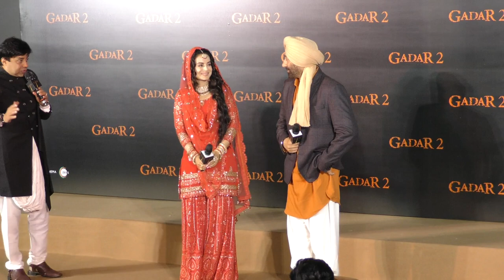Sunny Deol Revealed Why He Was Getting Emotional Again And Again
सनी देओल की आने वाली फिल्म गदर 2 का धमाकेदार ट्रेलर रिलीज हो गया है। इस मौके पर कई बार सनी देओल को इमोशनल होते देखा गया है। आइए जानते हैं कि आखिर गदर 2 के बार बार इमोशनल होने की वजह क्या थी।